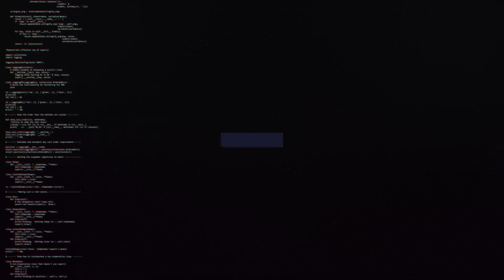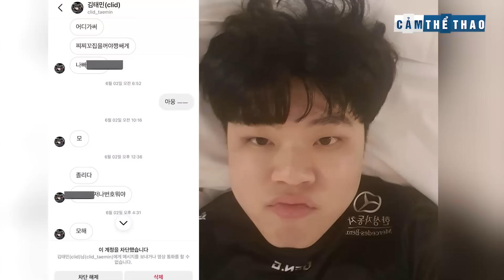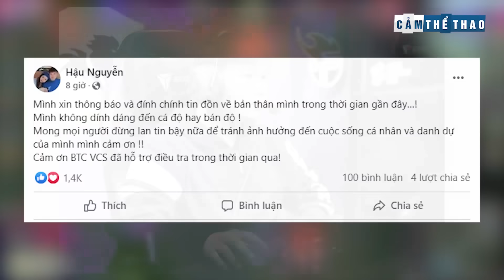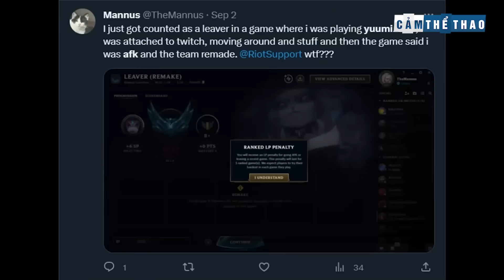BẢN TIN LMHT 05/09: CLID BỊ CẤM THI ĐẤU 1 NĂM, ARTIFACT TRONG SẠCH, VCS CÓ THẮNG LỢI TẠI ASCI 2023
👉Ủng hộ Cảm 1 ly cafe nhé:
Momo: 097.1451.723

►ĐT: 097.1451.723